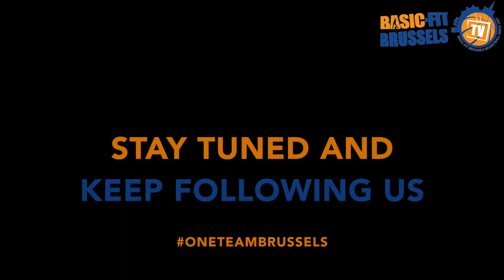Visit from our winner Amandine during the practice !